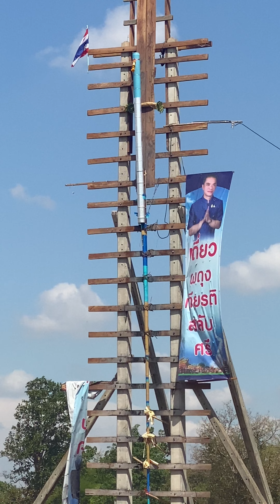บั้งไฟไผ่สีทอง. 1/355⛔️ บุญบั้งไฟนาเวียง 2565 อ.ทรายมูล จ.ยโสธร